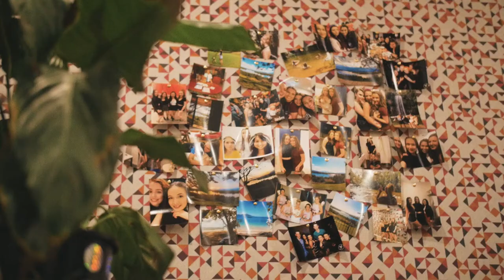Student One Student Stories – Katherine from Cairns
Check out Katherine's story how she moved from Cairns to Brisbane to study at CQU and live at Student One